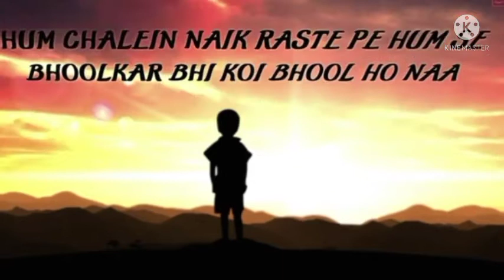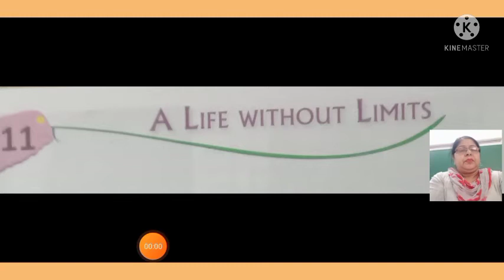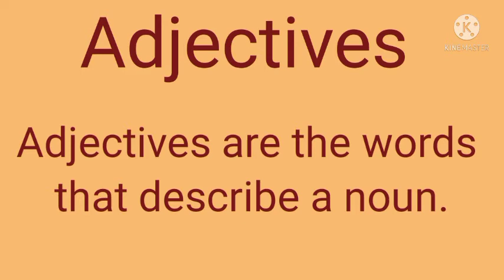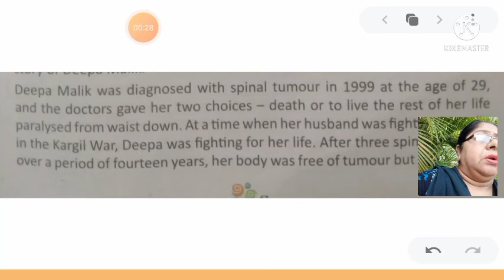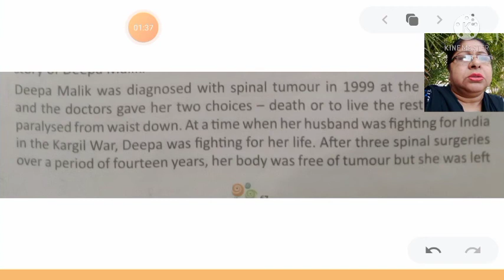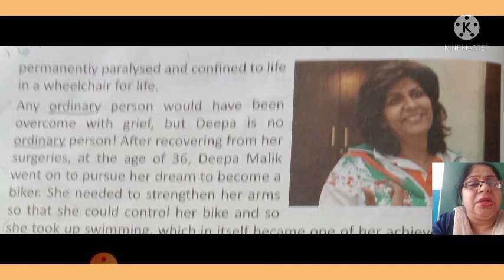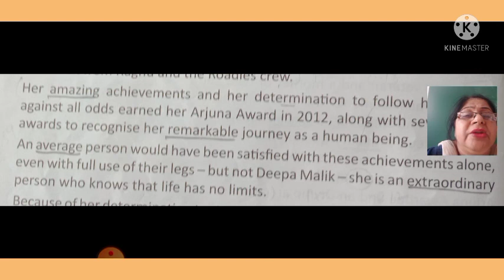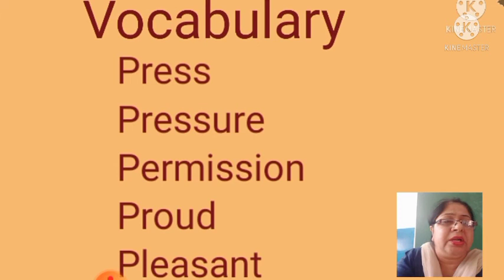Class-4 English Reader Lesson-11 (Part -1) (18.10.21)